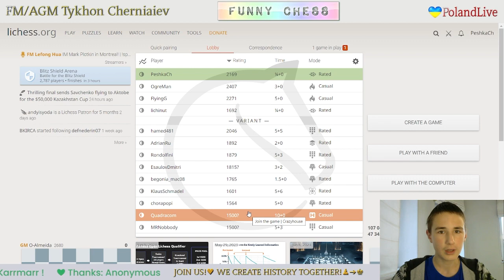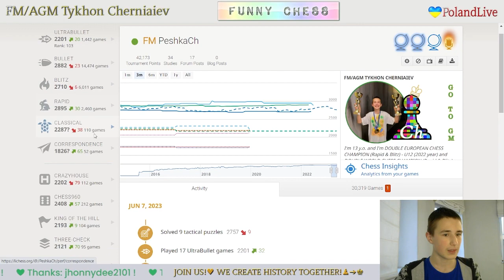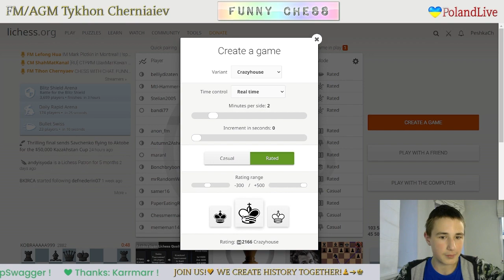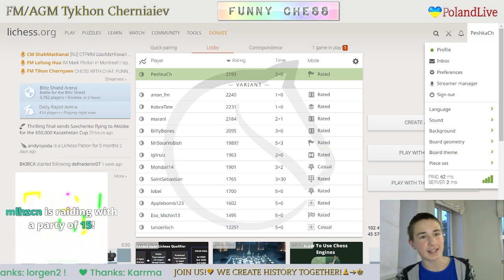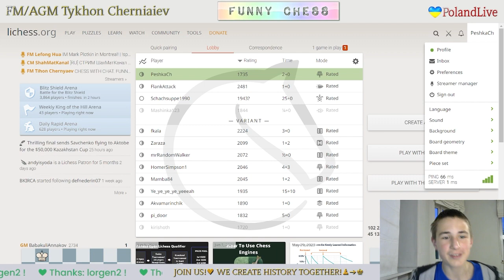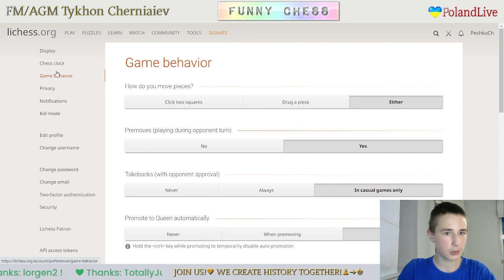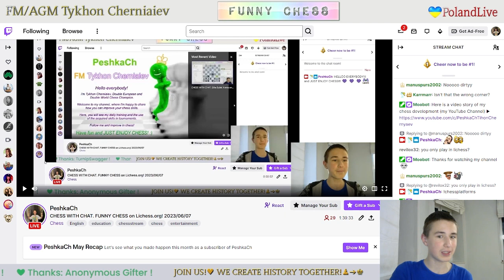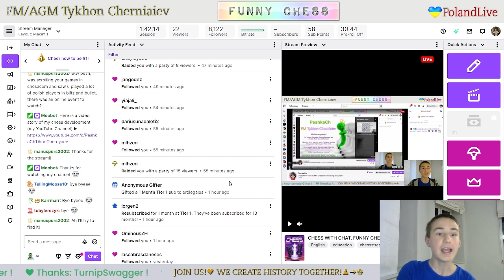FUNNY CHESS on Lichess.org! LiveStream. 07/06/2023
The highlights of the stream:
     0:25 - Ultrabullet games
   13:46 - Crazyhouse games
   46:34 - King of the hill games
   51:14 - Three-check games
   58:32 - Antichess games
1:04:18 - Atomic games
1:17:23 - From position games